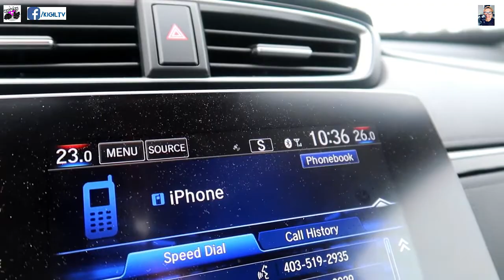KIMUR IS SICK | NAKAKALULA ANG VET BILL | MUDRA AND PUDRA IS BACK TO SCHOOL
After this video was exported, Kimur was again sent to the ER. I am hoping maging okay sya mga beshies, please pray for my baby boy.